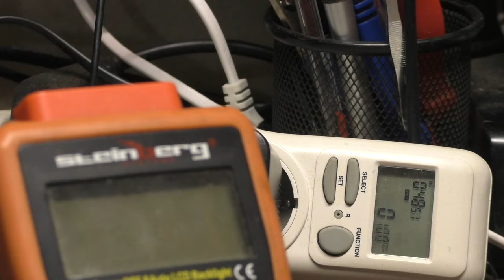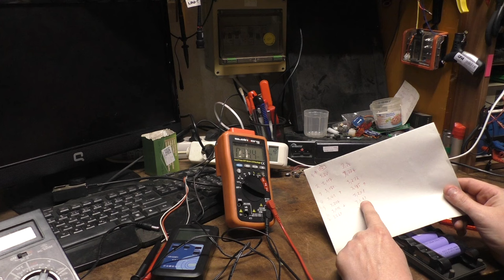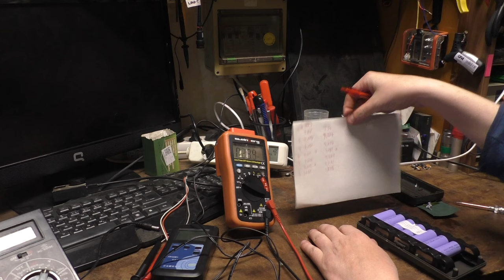Balancer Betrug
Mein Krempel:
"YR-1030"